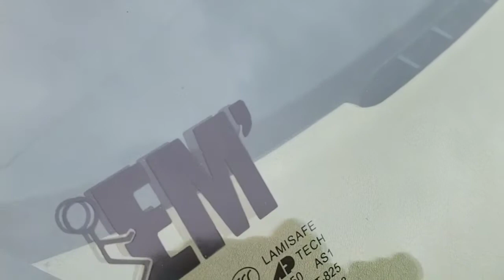Getting Out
OL SKOOL BODYBUILDING